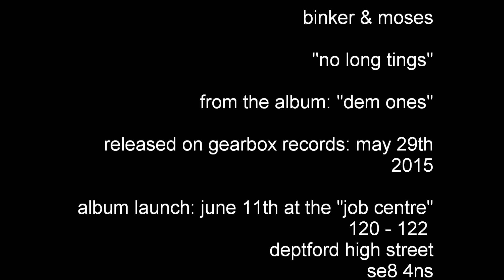Binker and Moses, "No long tings", from the album Dem ones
"No long tings" is the first track from the LP "Dem ones" by Binker and Moses, released on GearBox records on the 29th of May 2015. The album launch will be at the "Job Centre", 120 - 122 Deptford High Street, SE8 4NS, London. Entry will be free & the LP will be on sale.

BinkerGolding.com